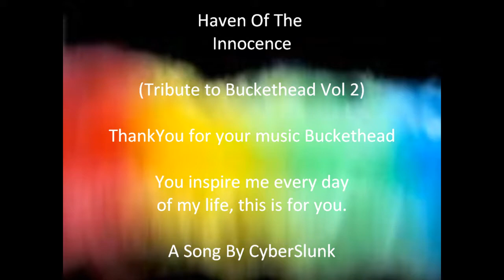Haven of the Innocence (Tribute to Buckethead Vol 2)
This is a song to say thank you to Buckhead for all the countless hours of enjoyment listening to his music has brought me and for the inspiration I get from his recordings and live performances on youtube.

Thank You Buckethead.

Peace CyberSlunk